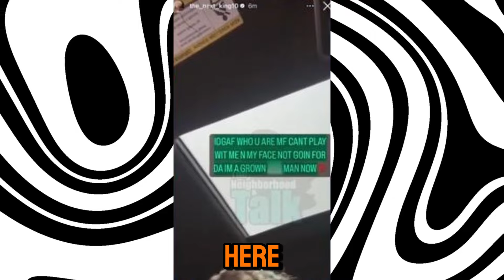T.I. THROWS OUT Son King Harris AND His PREGNANT Girlfriend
In this video, T.I. just dropped a bombshell on his own son, King Harris, and his pregnant girlfriend! What led to this explosive moment that has fans shocked? Could this be the ultimate family fallout?